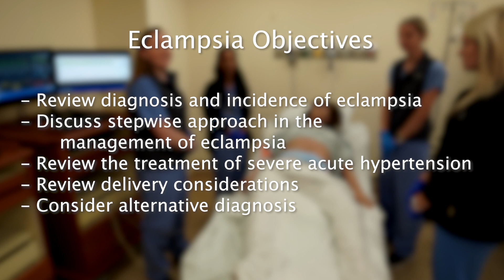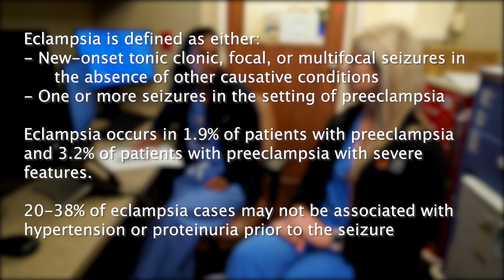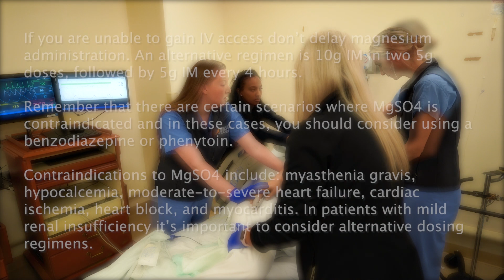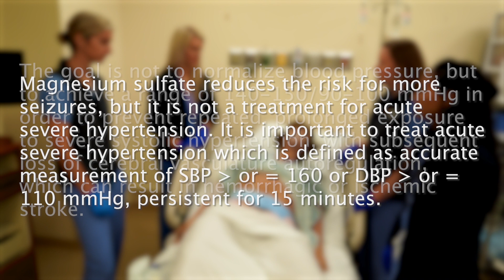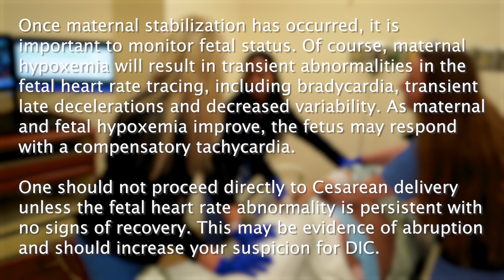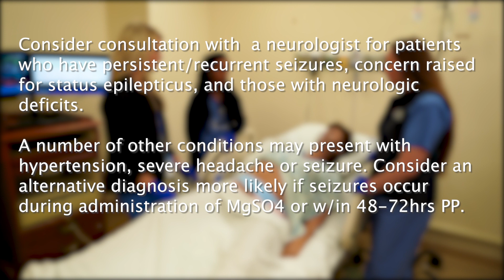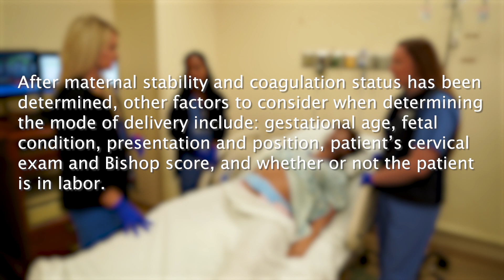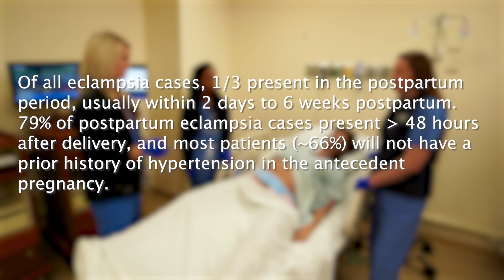UT Nashville OBGYN Residents, Eclampsia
This is an educational video developed by the University of Tennessee Nashville OB/Gyn Residents. This video is meant to be used to further develop a Labor and Delivery Simulation Curriculum.